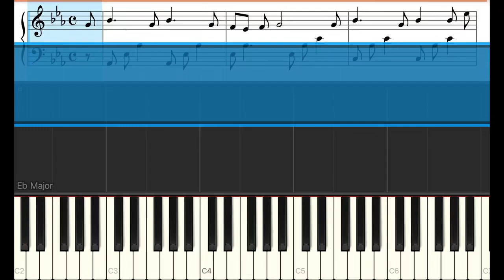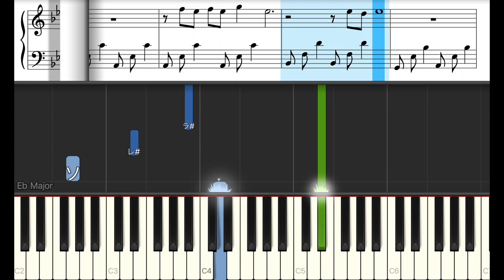Love Rainbow - 嵐【ピアノ練習曲】簡単・楽譜・ドレミ付き［ゆっくり］ドラマ「夏の恋は虹色に輝く」主題歌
0:01 A
1:00 B
1:36 C
2:39 A
3:39 B
4:14 C
5:15 D
5:50 C
6:49 C